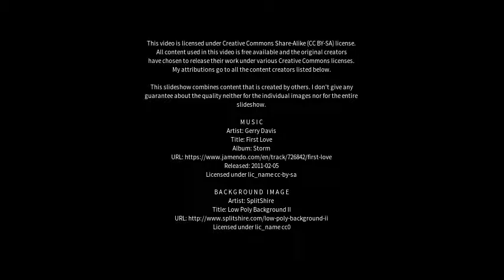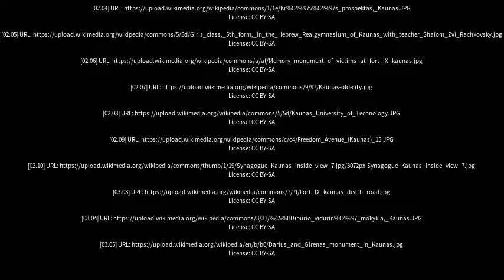Best places to visit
Best places to visit - Kaunas (Lithuania) Best places to visit - Slideshows from all over the world - City trips, nature pictures, etc.